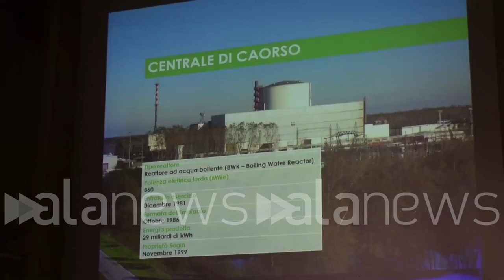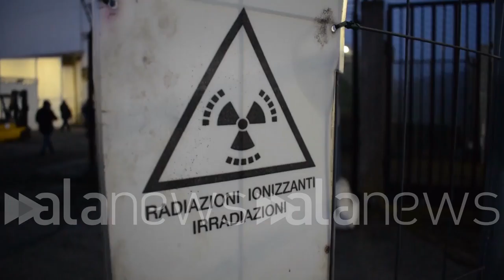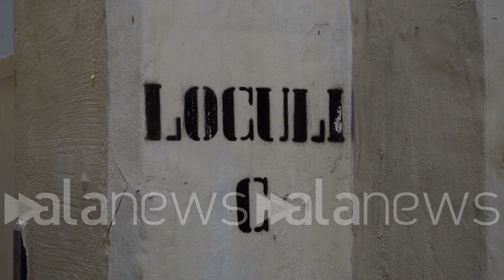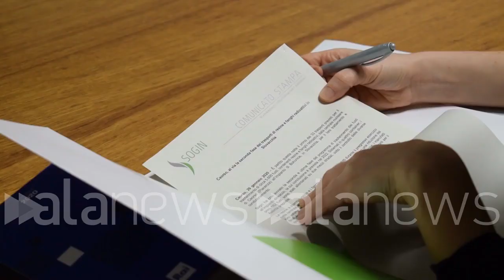Immagini, Piacenza: all'interno della centrale nucleare di Caorso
Il proseguimento delle operazioni di smantellamento dell'impianto è stato presentato nel corso di una conferenza stampa

CRONACA (Caorso). L'avvio del trasporto in Slovacchia di 5.600 fusti stoccati nella centrale nucleare di Caorso, contenenti materiale radioattivo, è stato presentato nel corso di una conferenza stampa e della visita agli stabili che custodiscono i fusti. Nel video le immagini. (Leonardo Trespidi)